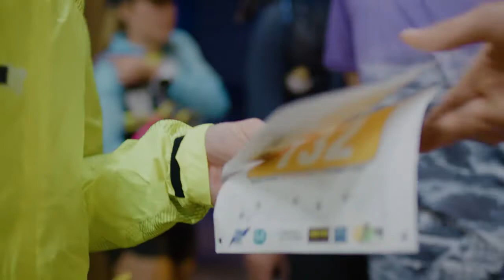Ultrachampsaur 2022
Retour en images sur la 14ème édition de l'Ultrachampsaur !

Images: Clément Armand et Joris Pierrat pour l'OT Champsaur Valgaudemar